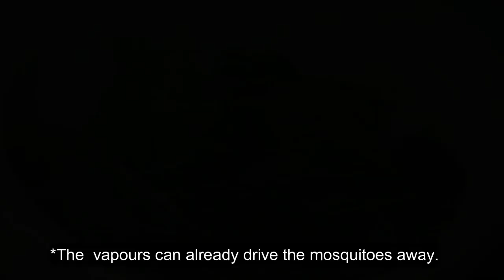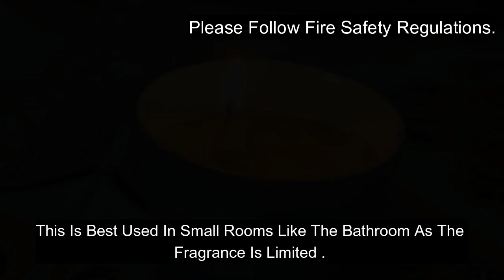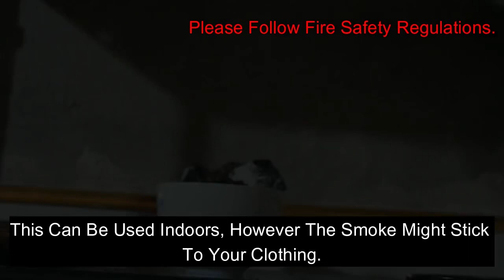How to DRIVE MOSQUITOES AWAY with HERBS!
Let’s stay safe during  mosquito season. How can we keep them away? We can use some herbs to safely and effectively repel them away.

Caution: please use the 4th method on a well ventilated area or rooms that are not in use as burning coals release carbon monoxide that is  dangerous to your health.